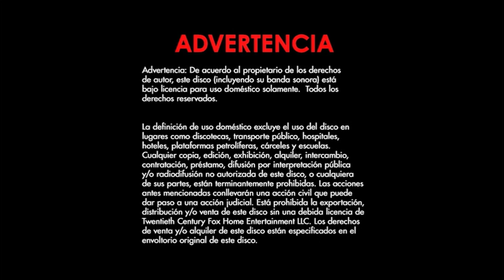Cierre DVD Frecuencia Mortal 3 2014 (Argentina)